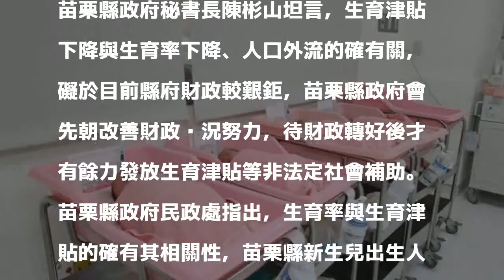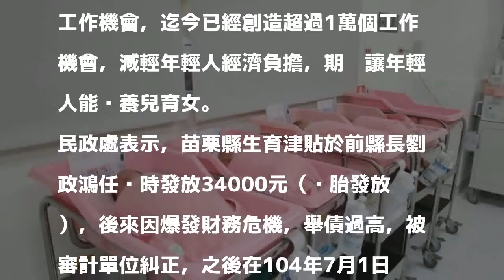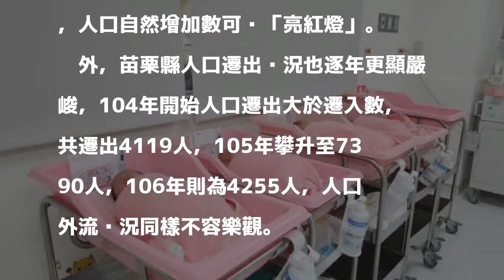人力亮紅燈！ 苗縣出生人數創10年新低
〔記者蔡政珉／苗栗報導〕苗栗縣新生兒人數創10年新低！苗栗縣政府民政處統計，苗栗縣去年出生人數僅有3844人，創下10年來最低紀錄，更首度低於4000人，還比死亡人數低了超過1000人，人口也連續3年遷出都超過4000人。

發表評論評論如下。